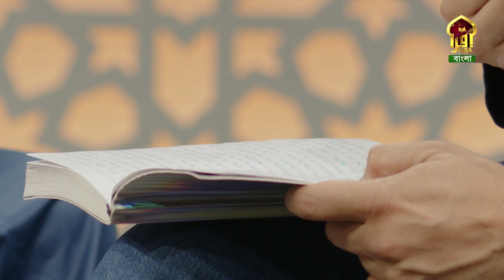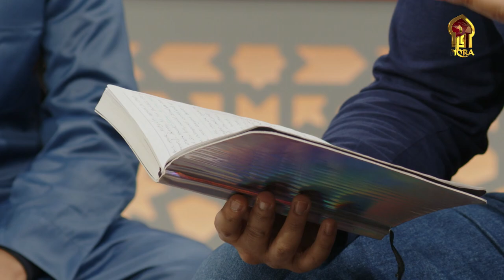KIDS SHOW - ISLAM IS WAY OF LIFE || EP - 04